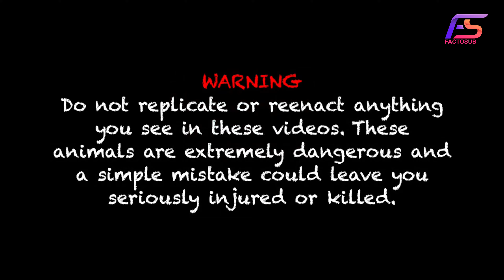दुनिया के सबसे दुर्लभ साँप| The Rarest Snakes in The World | Top 10 | Expensive Snakes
7.) St. lucia racer snake

Lethal Poison | The Most Venomous Animal | Poisonous Animal | Most Poisonous Animals in the World

Which D is an extinct animal? | Vilupt janwar | Top Extinct Animal | Earth Most Dangerous Animal

दुनियाँ के सबसे छोटे साप | Tiny Snakes of the world | Pet Smallest snakes of the worlds

हजारों सालों मे ही ऐसे जीव एक बार जनम लेते हैं | Animals Born Once in a Thousend Years

Note: all the informations are taken from different source of internet, google and wikipedia.

 Keep supporting me so I can continue to provide you with free content each watching!! 🙏🙏

Factosub

Thanks